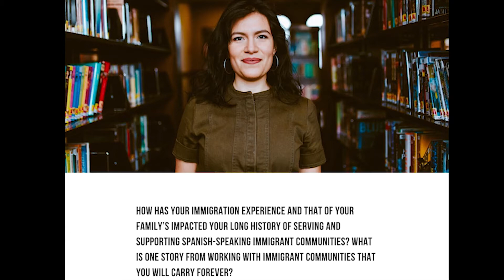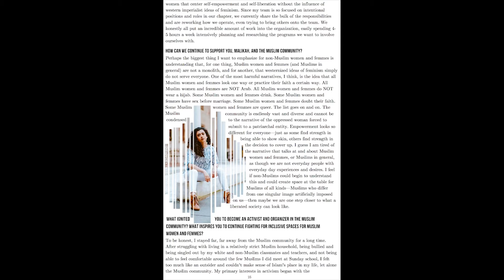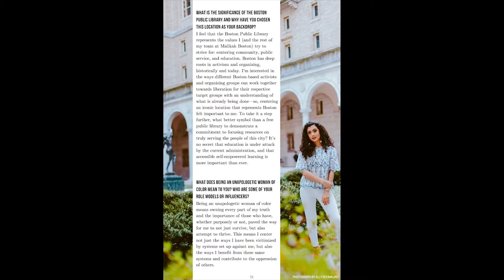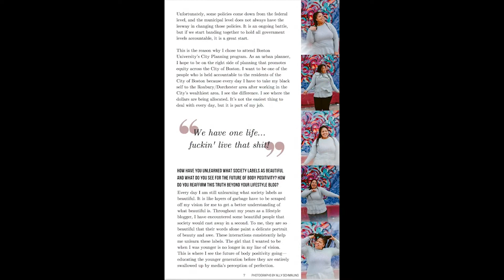Unapologetic Women of Color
We, Ceremony is a digital platform founded by Iliana Panameño and Mu-Chieh Yun that uses narrative storytelling to empower, celebrate, and create representation and opportunities for women of color.

Featured authors Chardline Chanel-Faiteau, Zubeda Khan, and Lydia López - three women of color leaders in Boston - discuss the launch of We, Ceremony's first e-book: Liberación/Liberasyon/Libertação/解放: Unapologetic Women of Color.